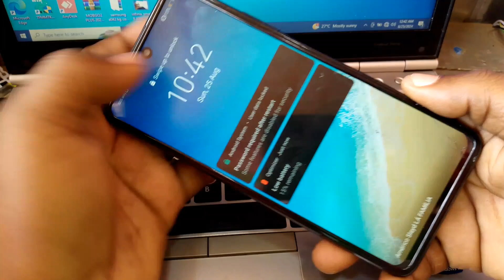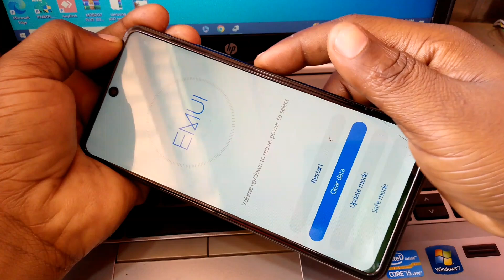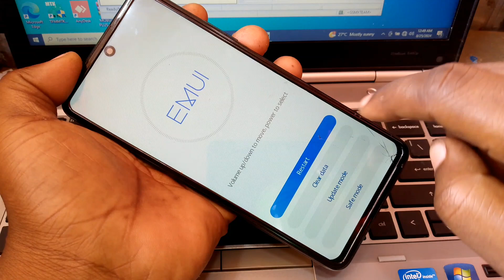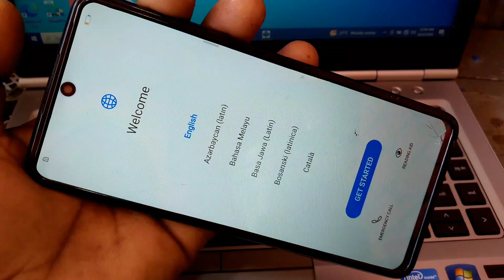HOW TO HARD RESET HUAWEI PPA LX2